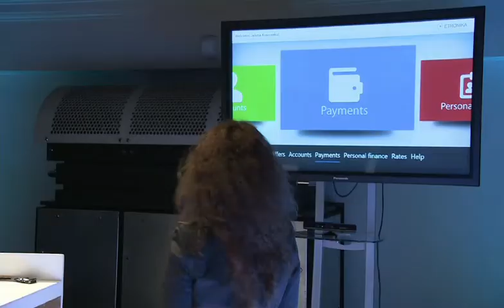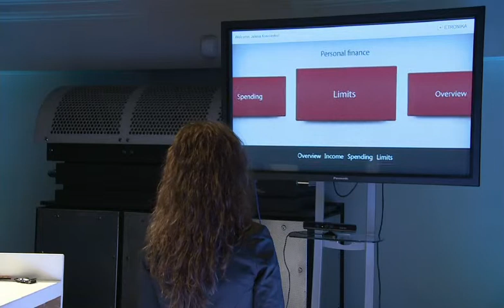ETRONIKA introducing Kinect-based online banking at Finovate Europe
On Tuesday, February 7, 2012 in the heart of London ETRONIKA showcased updated version of Microsoft Kinect-based online banking application.

Now you can use your voice to use your online banking. Just talk to navigate or to make payment. Check your offers, balance, and savings. Your daily rate of words already ended? Use your gestures.

ETRONIKA application mirrors human identification by analyzing a user's face, voice, and the ease and simplicity of being identified just by looking at a device and speaking a phrase.